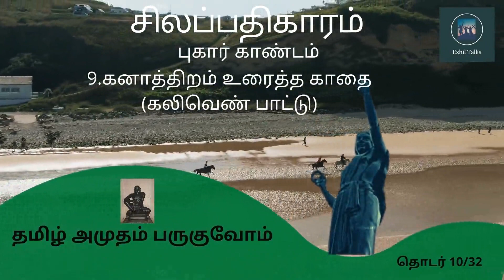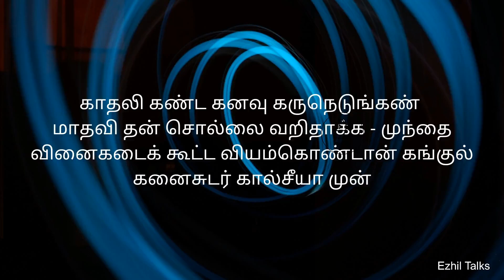Sliapathikaram|E_10| கனாத்திறம் உரைத்த காதை| Ezhil Talks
Silapathikaram is a Tamil epic written by Elangovadigal. The story is about of life of Kavalan and Kannagi. It depicts the socio, economic, political, and cultural values of Cheras, Chozhas, and Pandias - the ancient Tamil rulers
Second Episode: Introduction to Epic Characters Kovalan, Kannagi and their wedding ceremony carried out in Poompuhar
Episode - 10
This episode reveals the story of malathy and idakiny evil and then about kannaki dream. After than kovalan meet kannaki and both are travelling to madurai for earning money

A series of 32 episodes to be released every Sunday at 10.00 am

Picture Courtesy:   Images publicized  nationalized paintings(Used after processing)
Video Courtesy:

வேனிற் காதை
தோன்றிய வரலாறு
கொச்சகக் கலி
கானல் வரி
கனாத்திறம் உரைத்த காதை